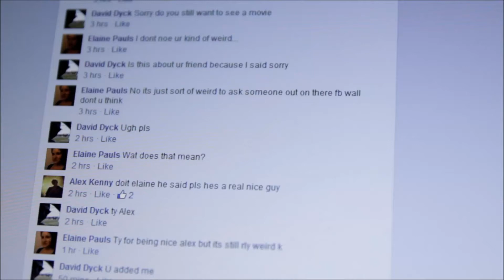Popcorn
It's been a good day.